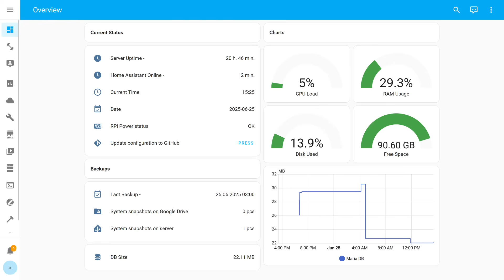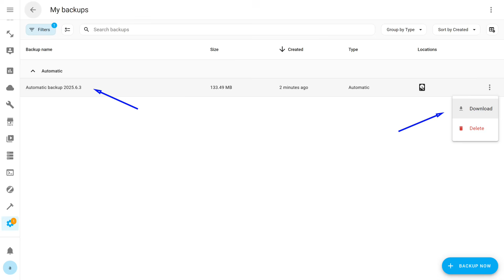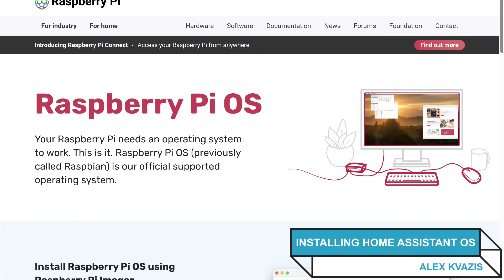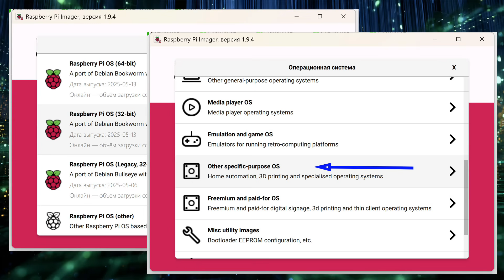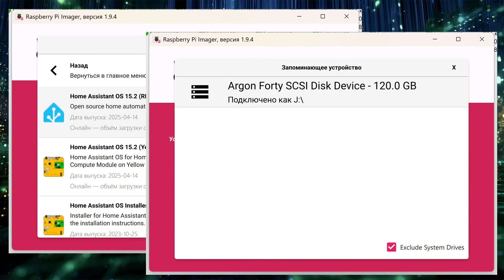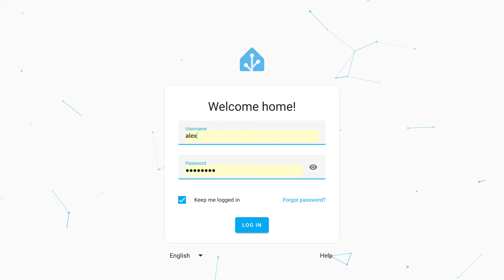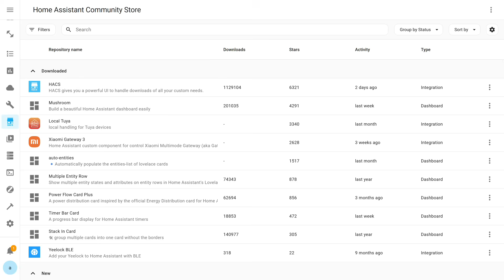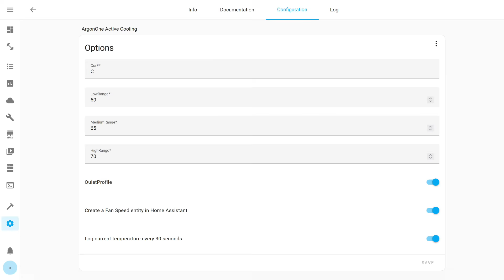Home Assistant 2025 - Easy Migration from Supervised to Home Assistant OS, Raspberry Pi 4B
In light of the developers' announcement about discontinuing support for the Supervised Home Assistant installation type starting in 2026, I’ve been receiving many questions about the easiest way to switch to one of the supported options. In this video, using the Raspberry Pi 4B as an example, I demonstrate a simple and fast migration to Home Assistant OS, while preserving all settings, add-ons, and integrations.

00:00 - Introduction
01:42 - Preparation
04:28 - Installing Home Assistant OS
06:28 - System restoration
09:41 - Conclusion